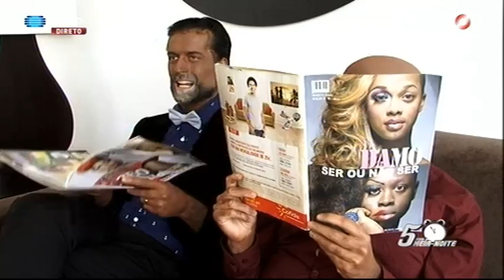"BLACK N'DECK" episódio 5 - Pedro Fernandes - 5 Para a Meia Noite